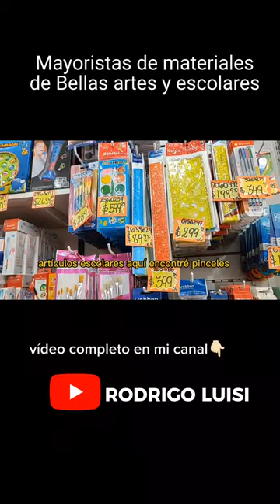Recorriendo mayoristas en once en busca de materiales de arte 01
Escribime tus consultas en los comentarios ✍🏼 las preguntas no molestan 😊
Si te interesa adquirir algunas de mis obras contactarme por Instagram

Para mas videos 📽️ y fotos 📷 de mis obras